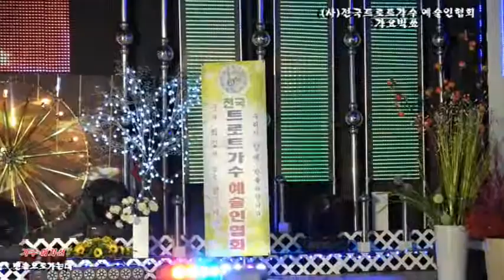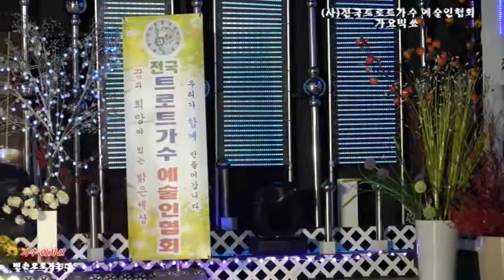가수 이지선 빈손으로가는데(원곡 이지선)전국트로트가수 예술인협회 새로와스튜디오 라이브빅쑈 2019/1/27